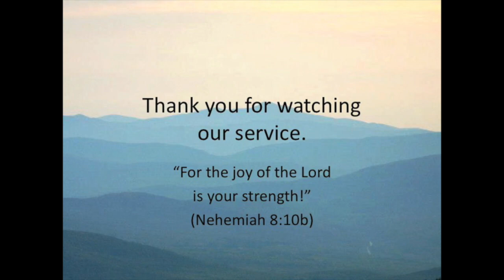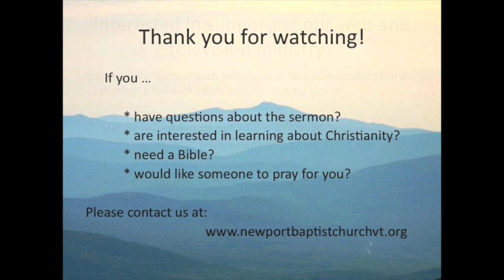'Alone'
There are times in life when we face trials, alone.  However, in reality, we're never truly by ourselves, God walks with us through the flames and floods.
Pastor Dave